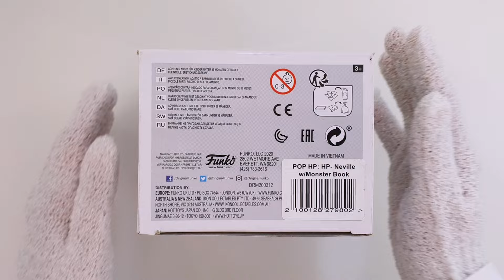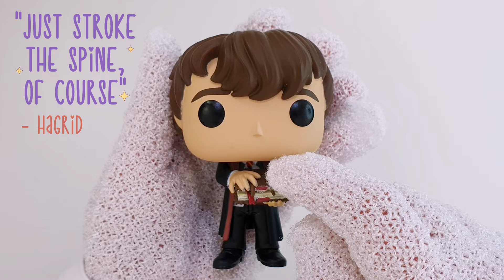Funko Neville Longbottom 116 | Harry Potter | Unboxing & Photo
Funko Pop! Neville Longbottom | 116 | Harry Potter | Unboxing & Photo

In this video we present an overview of this beautiful funko and set the scene for the photo.

Thanks for visiting our channel! This helps us a lot in the growth of the channel.

🎶Music